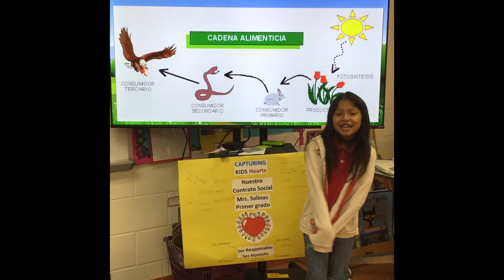La Cadena Alimenticia